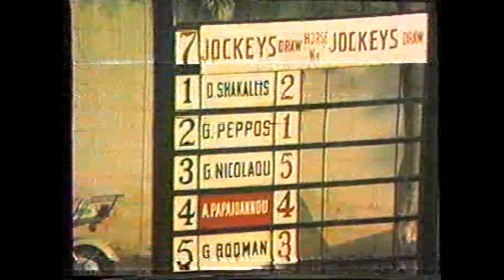ANTONIONI 28/6/86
ANTONIONI- YIANGOS PEPPOS- PERATIKAS